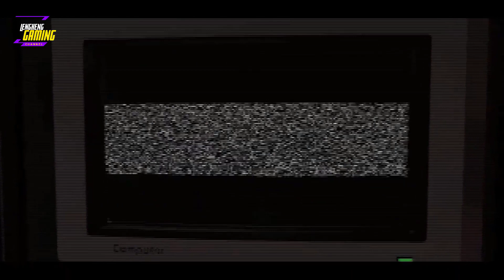Mental Omega 3.3.4 "Fan Missions" | Soviet Campaign - Mission 07 "Core of the Matter"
Thank You Very Much!
🌟 Information about this game:
   ✨Command & Conquer: Yuri's Revenge is an expansion pack to Command &
         Conquer: Red Alert 2 developed by Westwood Pacific. The game was released
         in North America on October 10, 2001[1] by EA Games. The game is centered
         on a shadowy ex-Soviet figure named Yuri who has established a secret army
         of his own and poses a threat to the free will of the world.
   ✨Mental Omega is a free unofficial expansion pack for Command & Conquer
         Red Alert 2 Yuri's Revenge. It started off as a balance modification created by
         Speeder and Mevitar and was first released in 2005. After a few years, it had
         grown into an unofficial sequel with new campaigns for the Allies, Soviets and
         Yuri. Now, version 3.3.6 marks the end of the long road and is the final iteration
         of the Mental Omega mod series.
   ✨You need to have the original Red Alert 2 Yuri Revenge game files to play Mental Omega.